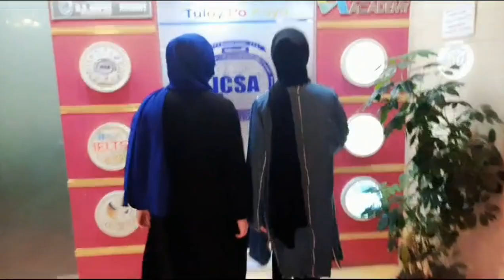Are you seeking more than just a job opportunity? | Advance your career here in ICSA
Are you seeking more than just a job opportunity? How about acquiring the skills that open doors to endless possibilities? 🌟 Invest in yourself and unlock a world of potential.